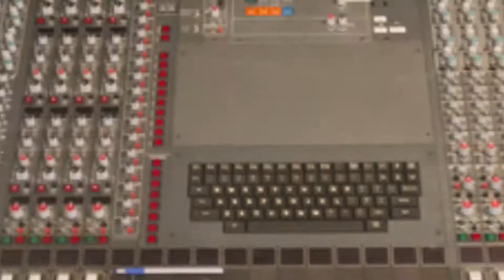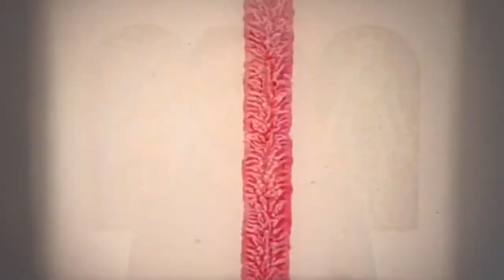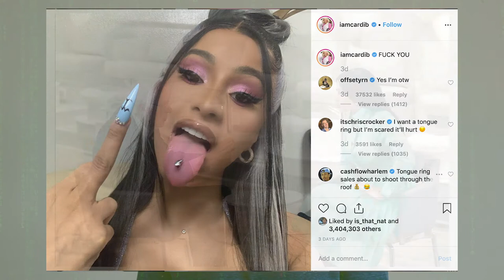Software is Eating Music - Infinite Span